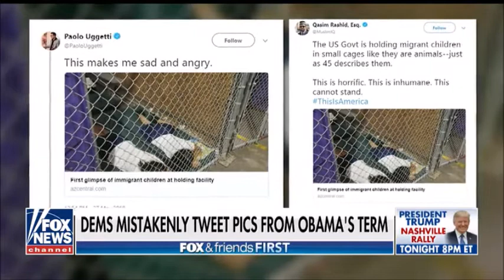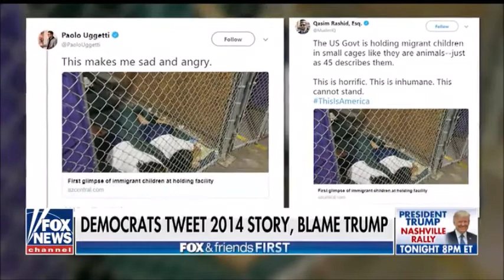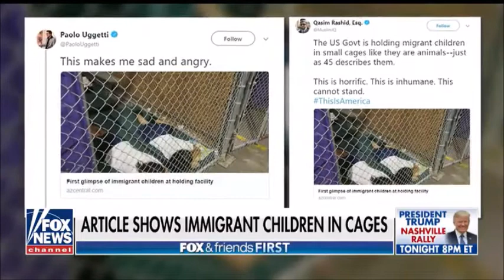Liberals Blame President Trump For Obama Era Image From 2014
Protect Yourself and Your IP With Virtual Shield Today! Risk FREE 30 Day Trial!

TWITTER HORROR: Chelsea Manning Tweets Suicide Note and Picture of Her on Ledge of a Tall Building

Obama Takes Jab at Trump: I Did Not Have Scandals as President. Benghazi, Spygate, Fast and Furious?